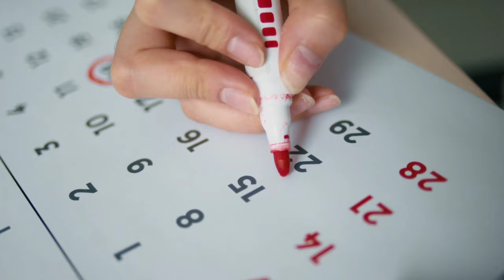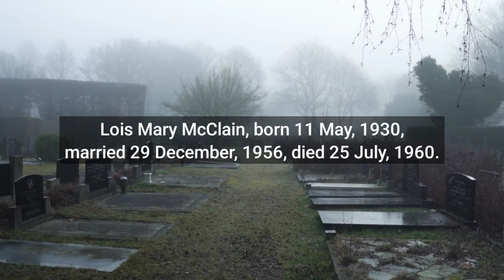2023 Vision: A Biblical Message for Shaping Your Future in 2023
This is a sermon based on John 9: 4; where Jesus's word for His disciples gives the an divine urgency and perspective about life and mission of a child of God here on earth. So do watch and be blessed!